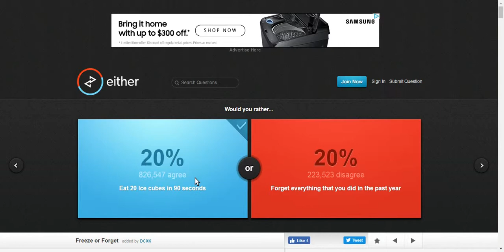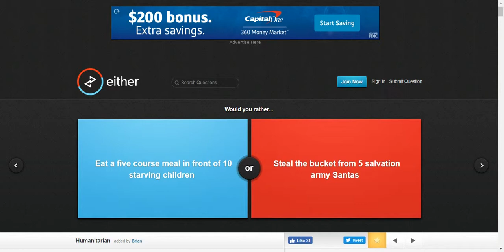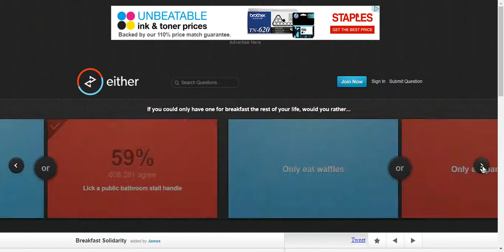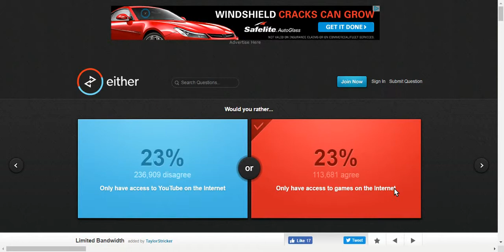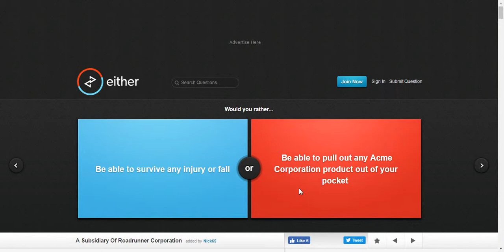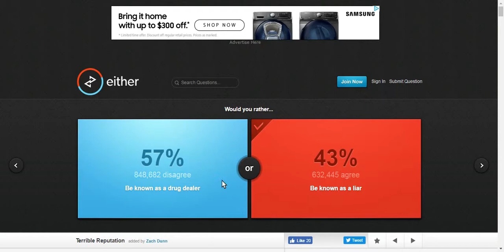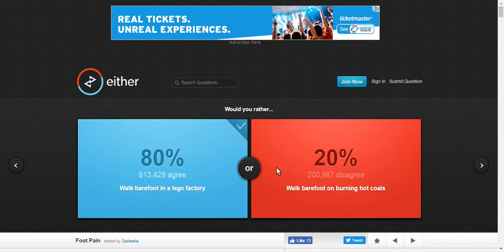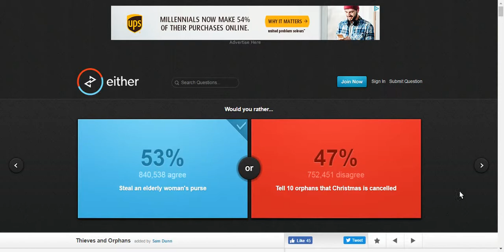Would You Rather Challenge